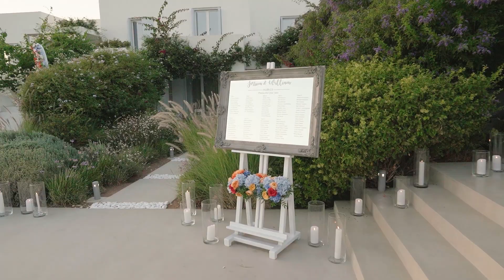A Texan Love Story: Jessica & William Tie the Knot in Paros' Private Villa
Introduction:
Love knows no bounds, and for Jessica & William, their journey led them to the enchanting island of Paros, Greece. This couple exchanged vows in a breathtaking private villa, surrounded by the azure waters of the Aegean Sea and the timeless charm of the Greek isle. Join us as we unravel the tale of their romantic destination wedding, a celebration of love that transcends borders.

Setting the Scene:
The sun-drenched shores of Paros provided the perfect canvas for Jessica and William's love story to unfold. The couple chose a private villa for their nuptials, a secluded haven nestled in the hills overlooking the cerulean sea. With whitewashed walls, cascading bougainvillea, and panoramic views, the venue radiated an intimate and romantic ambiance.

The Ceremony:
Jessica and William exchanged their vows in Ekantontapiliani church in an Orthodox ceremony. Close friends and family gathered to witness the union through the island air. The officiant, a local Greek priest, added a touch of authenticity, infusing the ceremony with the island's rich cultural heritage.

Décor and Design:
The couple opted for a minimalist yet elegant aesthetic, allowing the natural beauty of Paros to shine through. Soft pastel hues with chandliers hanging, adorned the venue.

Culinary Delights:
No celebration in Greece is complete without a feast, and Jessica and William ensured their guests experienced the best of Greek cuisine. A local chef curated a menu featuring Mediterranean delicacies, from freshly caught seafood to locally sourced olives and cheeses. The scent of grilled souvlaki and the clinking of glasses filled the air as the newlyweds and their guests reveled in the gastronomic delights of the region.

Dance and Celebration:
As the sun dipped below the horizon, the celebration continued into the night. The couple's first dance, set against a backdrop of twinkling stars and the gentle lapping of waves,